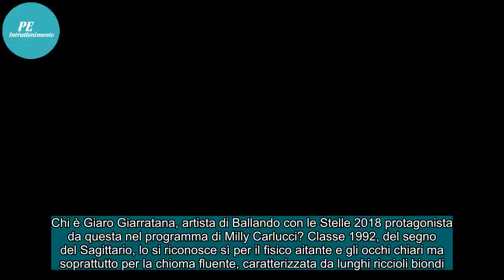Giaro Giarratana età, altezza, peso, vita privata: tutto sul modello di Ballando con le Stelle 2018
Chi è Giaro Giarratana, artista di Ballando con le Stelle 2018 protagonista da questa nel programma di Milly Carlucci? Classe 1992, del segno del Sagittario, lo si riconosce sì per il fisico aitante e gli occhi chiari ma soprattutto per la chioma fluente, caratterizzata da lunghi riccioli biondi.Si ...